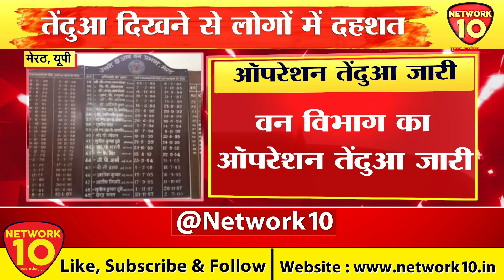Up | वन विभाग का ऑपरेशन तेंदुआ जारी, तेंदुए के मिले है कई निशान | Network10 Digital